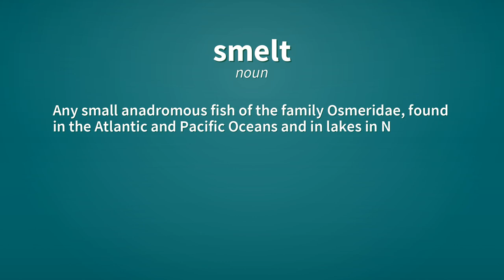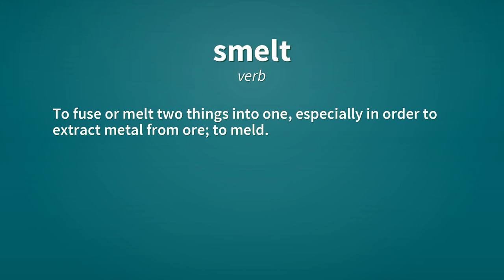Smelt | Definition of smelt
See here, the definitions of the word smelt, as video and text.

smelt (noun)
    Any small anadromous fish of the family Osmeridae, found in the Atlantic and Pacific Oceans and in lakes in North America and northern part of Europe.

smelt (verb)
    Simple past tense and past participle of smell.

smelt (noun)
    Production of metal, especially iron, from ore in a process that involves melting and chemical reduction of metal compounds into purified metal.

smelt (noun)
    Any of the various liquids or semi-molten solids produced and used during the course of such production.

smelt (verb)
    To fuse or melt two things into one, especially in order to extract metal from ore; to meld.

Reference:
    smelt